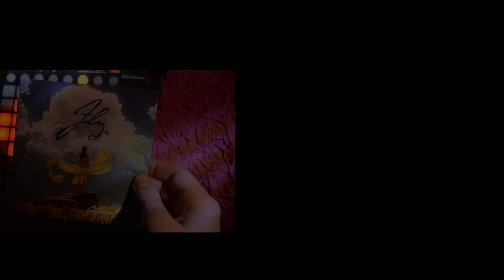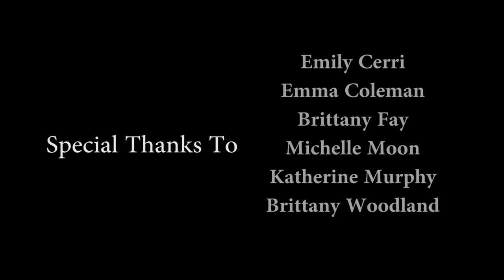Gillian Marie - Angel (Official Video)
Gillian Marie opens up her first vocal debut with “Angel”, the title track off of her original EP “Fly”. As a flautist inspired by classical music and a vocalist inspired by pop, Gillian marries the two with flavors of orchestral instruments, synthesizers, layered harmonies and much more. Written, recorded and produced entirely by Gillian, “Angel” blends influences from hip-hop, classical, electronic pop, and even marching band music!

Despite its upbeat tone, “Angel” was written during a time in Gillian’s life when she was suffering severe anxiety and depression from running away from home to pursue her dreams as a performer. “I just couldn’t find the strength to love and trust others like I use too. I was defeated and didn’t know how to restart my life again.” That is until she met a new friend who would pull her out of her depression and give her the strength she needed to carry on. “He gave me hope, for others and for myself. That’s the kind of love you just don’t find everywhere. He was my guardian angel.”